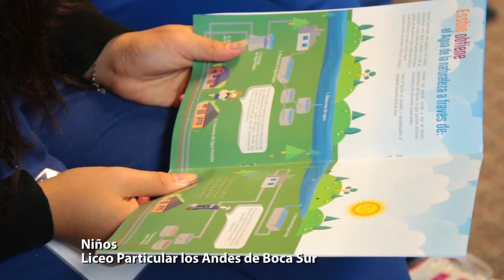ECO RUTA DEL AGUA ESSBIO